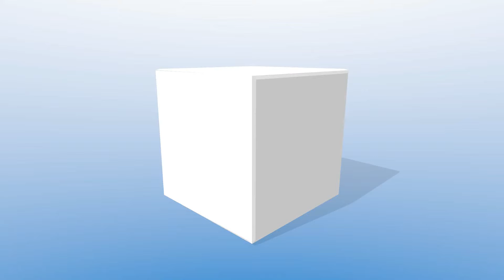UpLift Marketing Open The Box To See What's Inside Logo!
Check out UpLiftMarketing.net's cool Open The Box To See What's Inside logo!